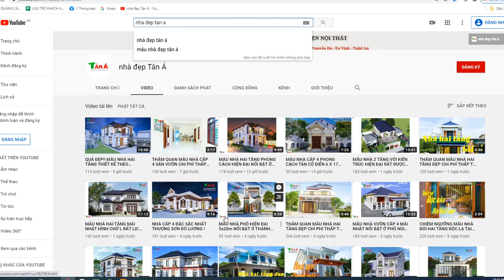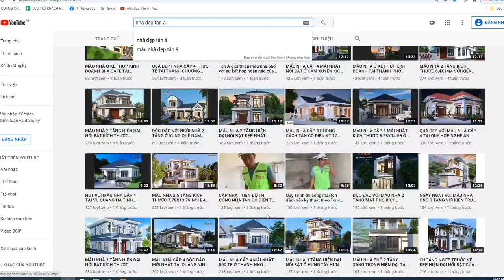NHÀ CẤP 4 ĐẸP MỘC MẠC NHẤT QUỲNH LƯU !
+ Người làm video: Bùi Anh Hào  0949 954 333
+ Mô tả : Nhà anh Thắng ở Sơn Hải Quỳnh Lưu Nghệ An